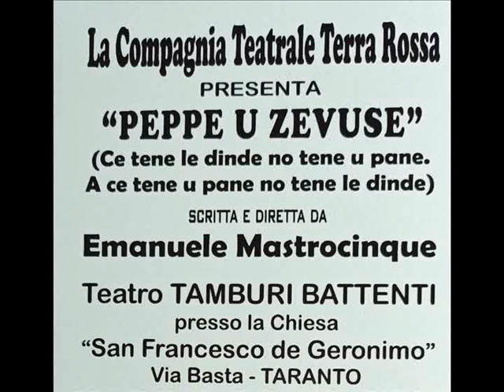" PEPPE U ZEVUSE " ce tene le dinde no tene u pane-a ce tene u pane no tene le dinde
La compagnia teatrale terra rossa presenta una commedia dialettale  in due atti scritta e diretta da EMANUELE MASTROCINQUE il 15 e 16 Maggio 2023 presso il teatro Tamburi Battenti della chiesa San Francesco De Geronimo al rione Tamburi